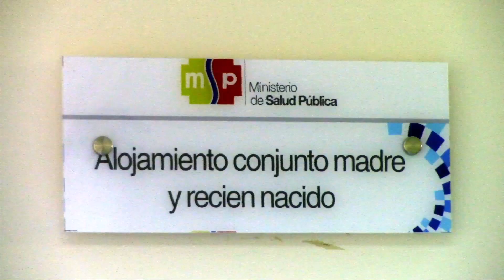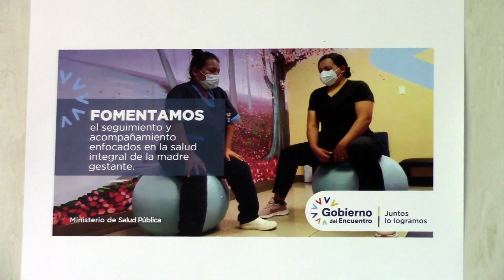CENTRO DE SALUD EN LATACUNGA PROMUEVE EL PARTO INTERCULTURAL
Información | El Centro de Salud ubicado en la ciudad de Latacunga ofrece servicios de atención de partos, destacando la opción de parto intercultural que respeta las posiciones de parto elegidas por las pacientes.